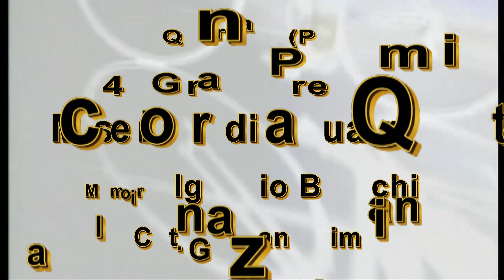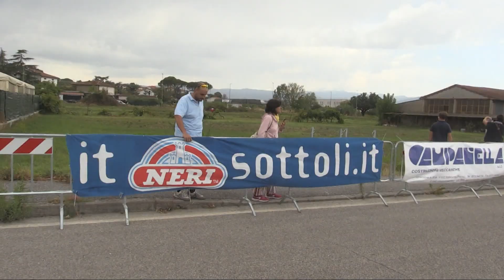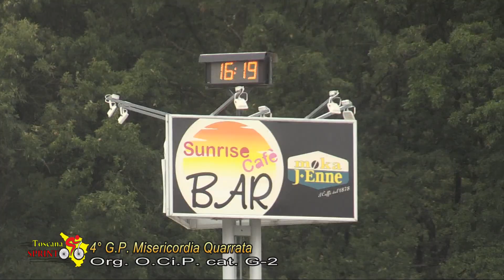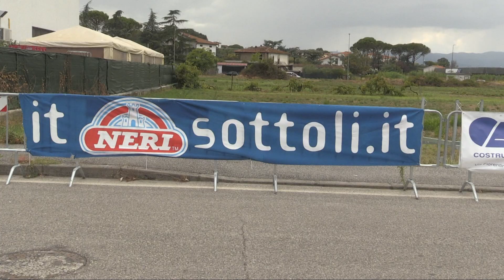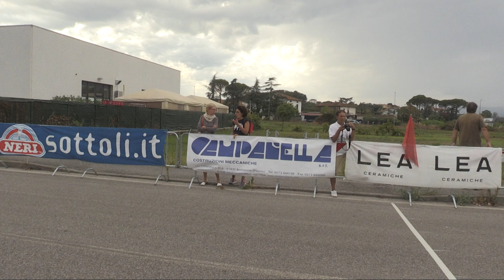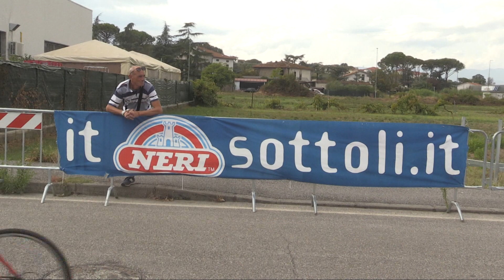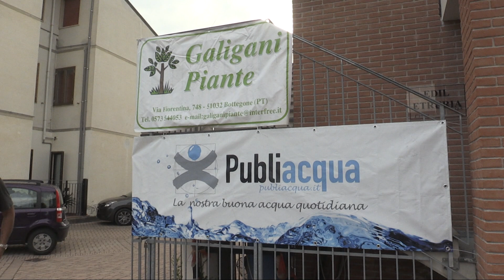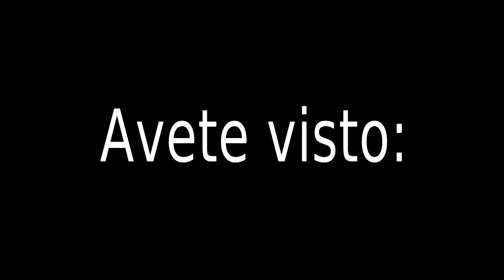4° Granpremio Misericordia Quarrata (02/09/2018)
4° Granpremio Misericordia Quarrata
Quarrata (PT), 1 Settembre 2018
Cat. Giovanissimi